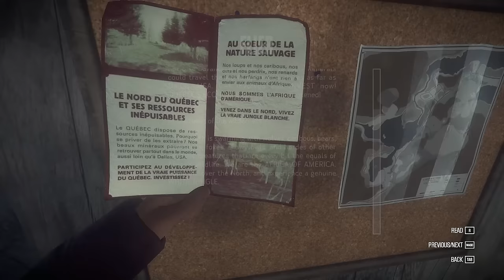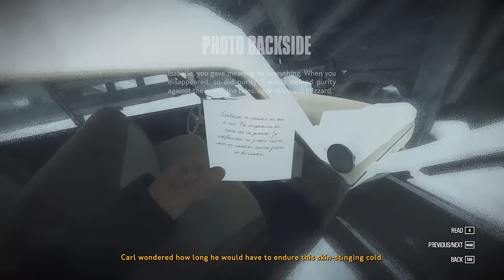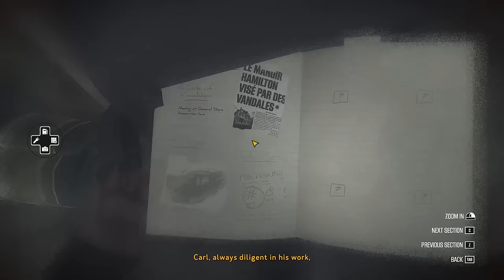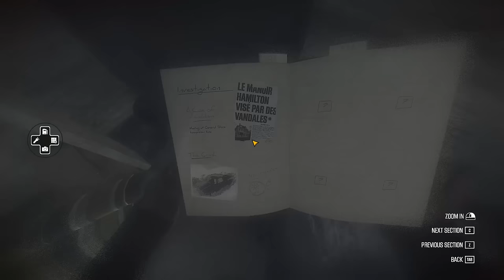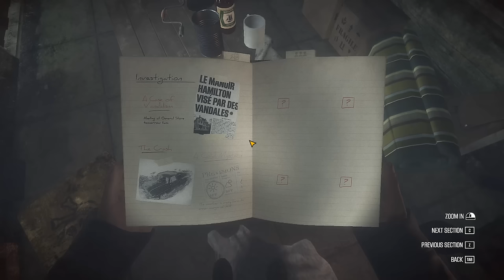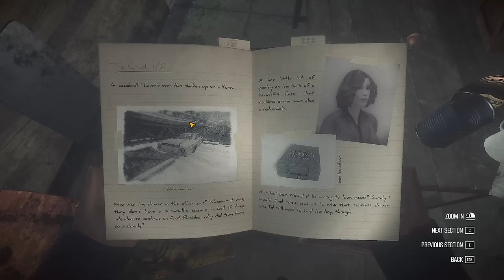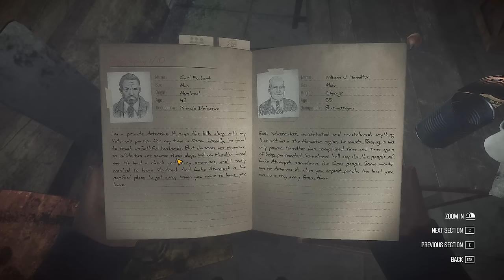Kona Ep.1 - MYSTERIOUS CAR CRASH!!! (Let's Play / Gameplay)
Kona is a game where detective Carl Faubert must investigate a series of surreal events as a blizzard ravages Atamipek Lake.